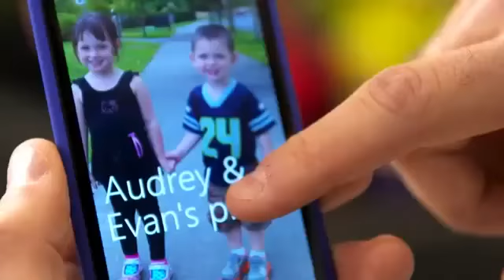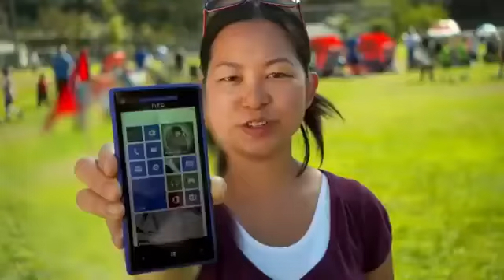Windows Phone Kids Corner Commerical 2478